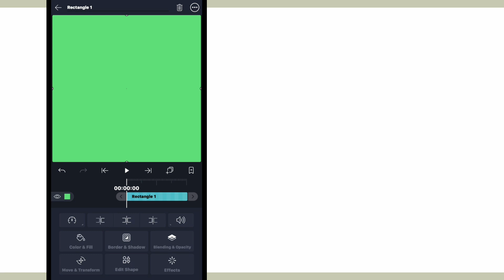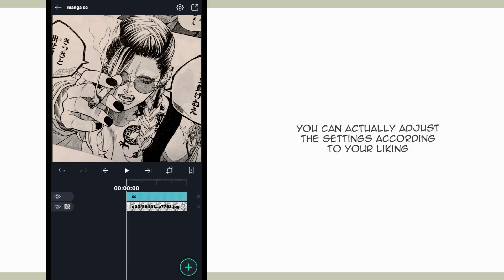popular manga cc - alight motion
hi! hello! and welcome!

if the video is too fast, please use the playback settings at the corner of the screen. thank you!

fonts are anime ace ! raven song ! pastelfont
alight version is 3.3.4
instagram is bik0h

information!
manga gokurakugai sanbandori no ken

manga cc in alight motion! [tutorial] ♡ volthree
avoid re-uploads, made by koh.